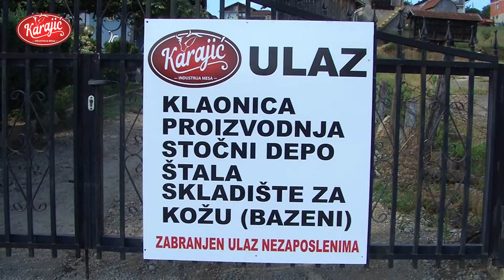Industrija mesa Karajić